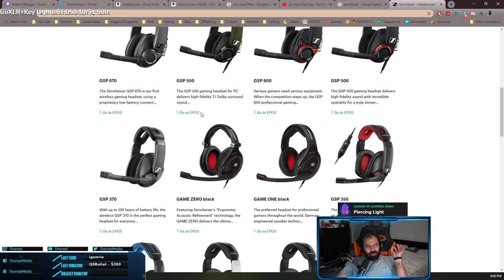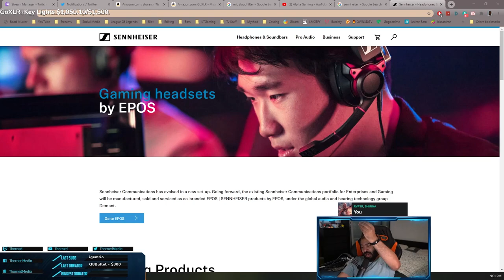بعض الحاجات الي ماتسويها اذا كنت ستريمر جديد؟